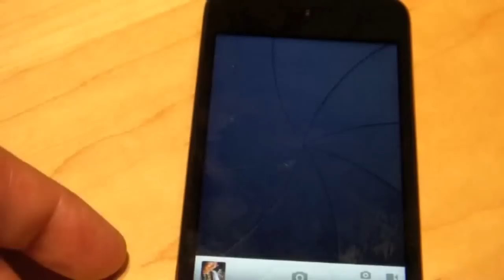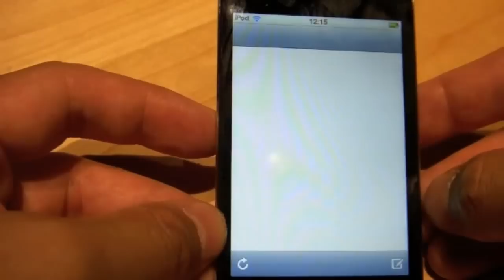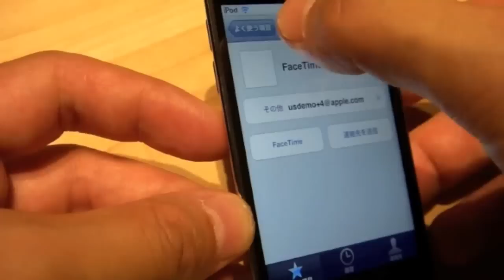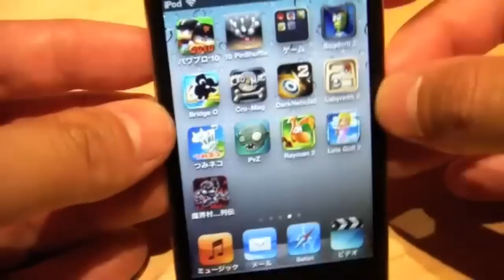Apple：iPod touch (4th generation) レビュー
Appleが発表した「iPod touch (4th generation)」の動画レビュー